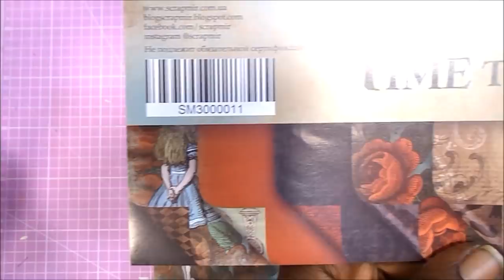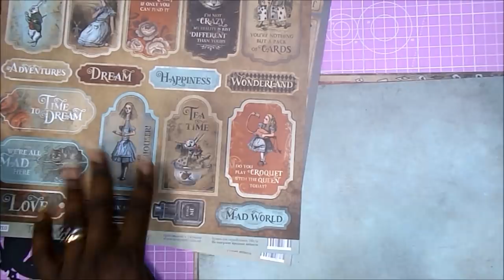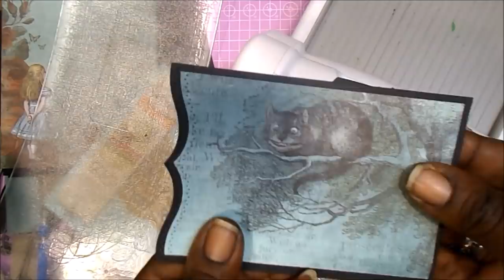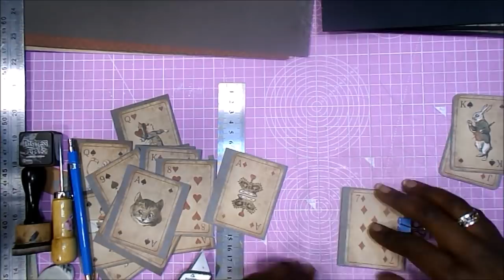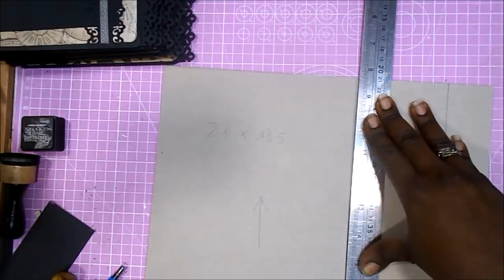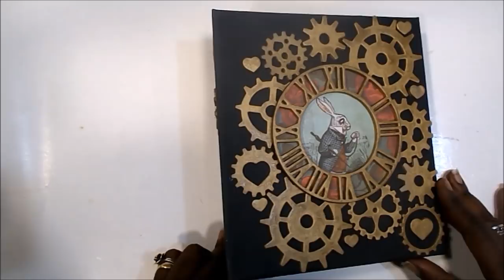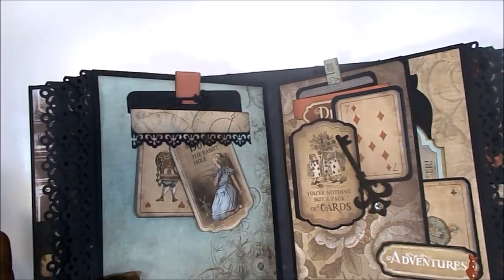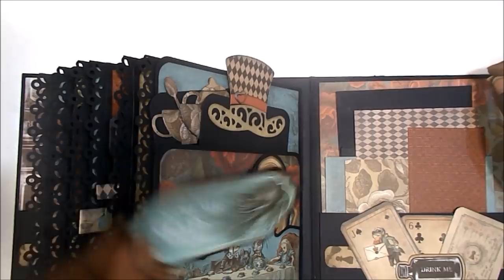ALBUM VINTAGE Alicia en el país de las maravillas Scrapmir DIY TUTORIAL scrapbooking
Hola 😊. Hoy os traigo un precioso álbum de Alicia en el País de las Maravillas, con estilo vintage, encuadernación de espina y un montón de espacio para fotos. Espero que os guste y os animéis a hacerlo.

COLECCIONES
SCRAPMIR - Time to dream

MEDIDAS PRINCIPALES
21x19x9cm

BigShot
Tabla de corte rosa
Tabla de plegado Scor-Pal
Regla metálica 60cm
Lápiz, goma, punzón, cúter
Cartón gris
Cartulina negra 270gr A4 Exacompta
Cartulina negra 270gr A4
Pegamento Tacky Glue
Aplicador Distress
Tinta Distress Black Soot
Encuadernadores variados
Cordón yute rojo
Troqueladora Bordes Ek Tools
Troqueladora Bordes Artis Decor

TROQUELES
Reloj BIGZ
Engranajes BIGZ
Engranajes Sizzix y Prima BIGZ
Engranajes BIGZ L

Llaves y candado
Juego de té
Juego de naipes y póker